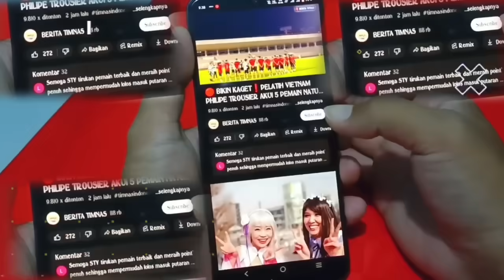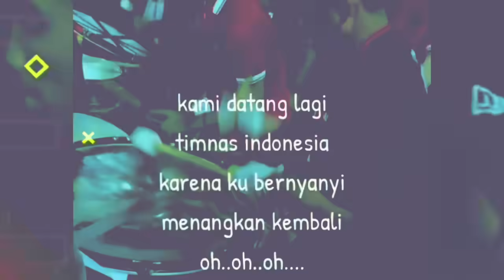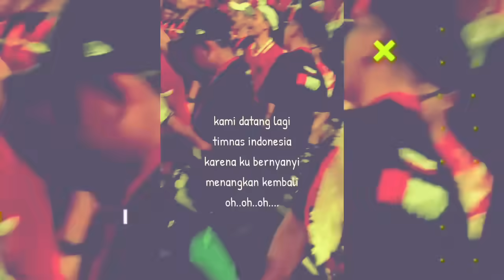🔴 MERINDING❗200 YOUTUBER DUNIA KEMBALI BORONG TIKET INDONESIA VS BAHRAIN • MALAYSIA AUTO IRI SANGAT❓